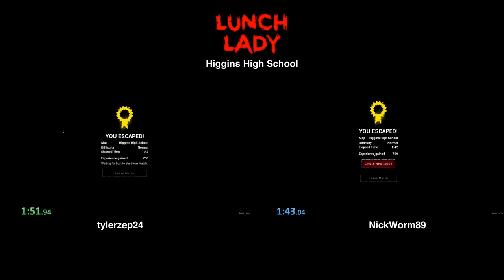Lunch Lady Former WR Speedrun Normal DUO (Higgins High School) (Build 1.4.0a) (1:42)